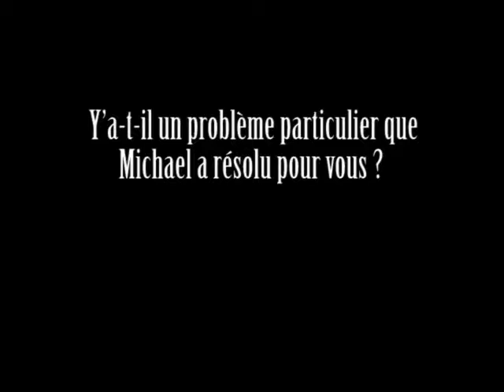Y'a-t-il un problème particulier que Michael a résolu pour vous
Voici une témoignage fait par mon client qui a vendu et acheté avec moi au Gatineau.